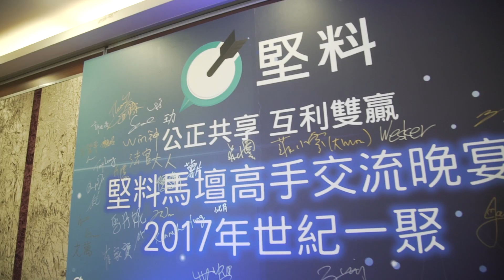《堅料》世紀聚餐 王登平、卡洛斯、方駿暉、王若舜坐陣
一齊來重溫4月1日《堅料》世紀聚餐。😊
當日出席有王登平、卡洛斯、方駿暉、王若舜。
👑四位星級馬評家👑坐陣，真係陣容頂盛、史無前例。😎😎